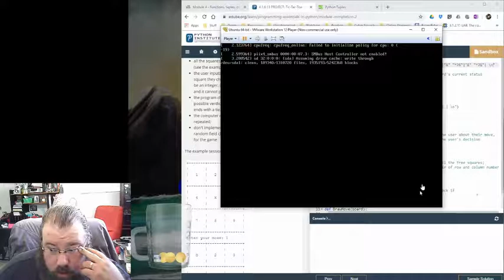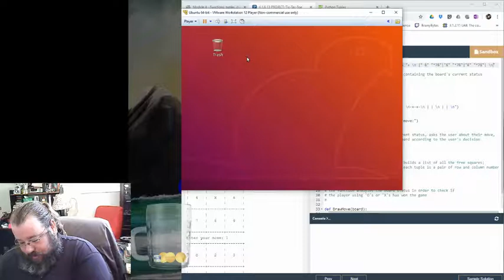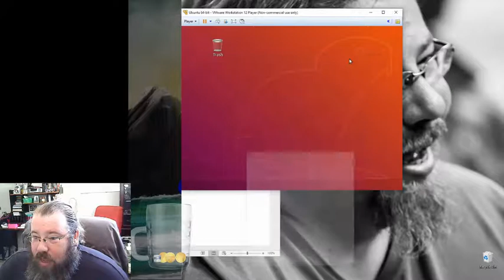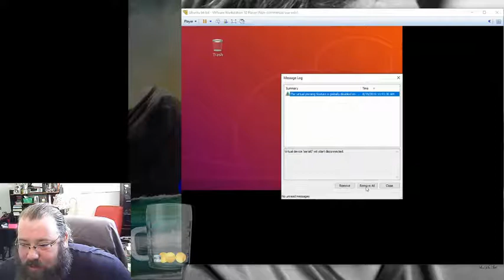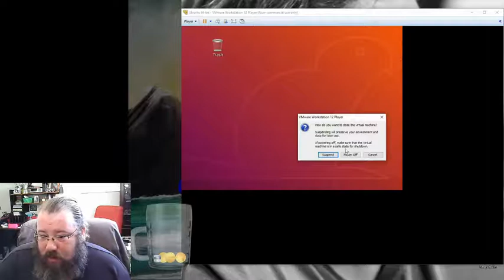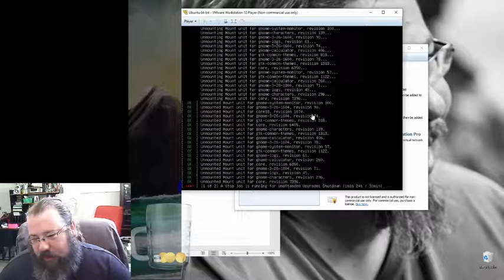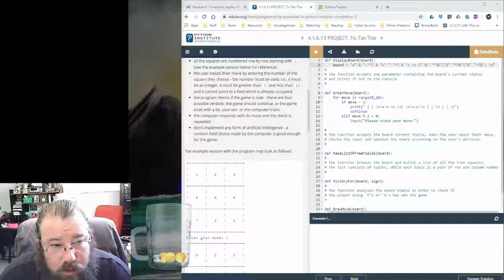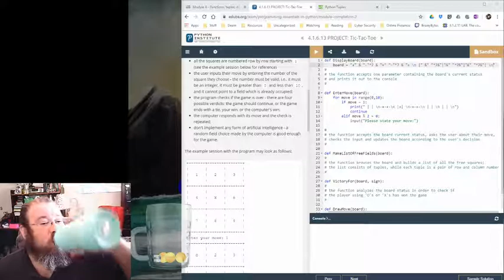Wasting Scammer Time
The Microsoft Virus scammers called while I was live streaming. Here's the interaction